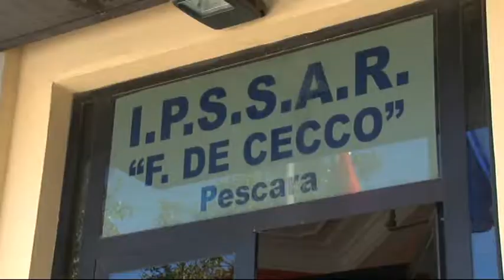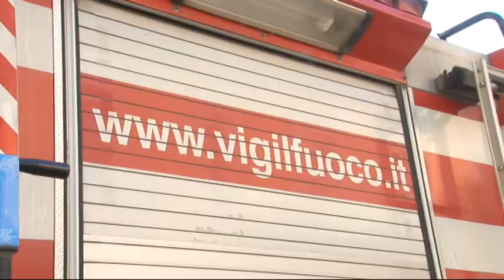Crolla intonaco da scuola Pescara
Pezzi di intonaco si sono staccati dal solaio di una classe dell'Alberghiero De Cecco di via dei Sabini a Pescara. Due studenti sono rimasti leggermente feriti. La scuole é stata evacuata e sono in corso i rilievi di carabinieri, vigili del fuoco e tecnici